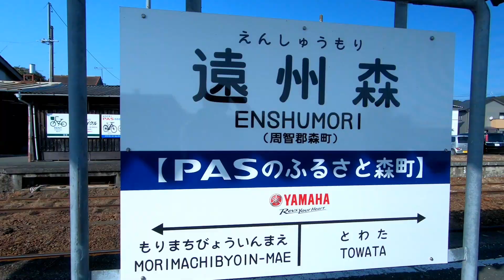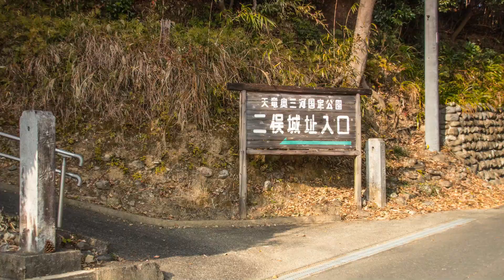天竜浜名湖鉄道で行く二俣城跡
天竜浜名湖鉄道で行くシリーズ
今回は天竜浜名湖鉄道、通称天浜線に乗って
浜松市天竜区にあります二俣城跡に行ってみました。
スタートは遠州森駅で、
乗った列車が二俣駅止まりでしたのて、
二俣駅で乗り換えて次の駅二俣本町で降り、
徒歩で城跡に向かいました。